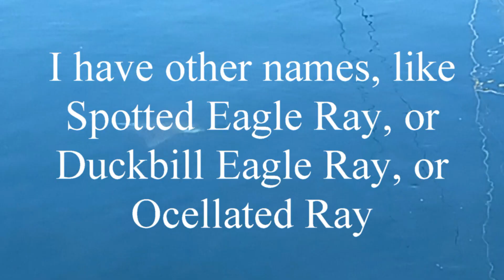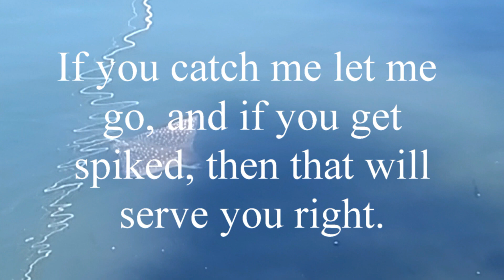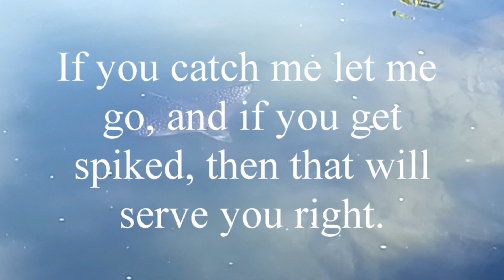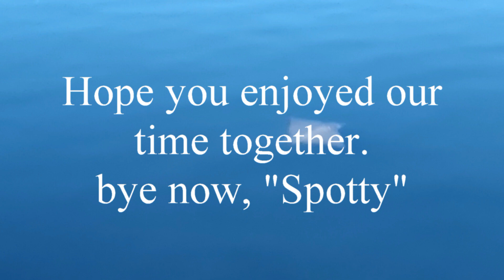Spotted Eagle Ray movie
Just a little video of a Spotted Eagle Ray, Duckbill Eagle Ray swimming around and feeding in the Brunswick Heads Boat Harbour.
"I eat oysters and worms and dig for stuff buried in the sand"